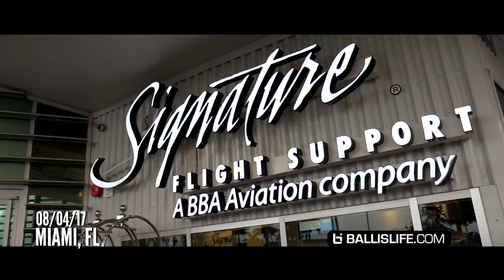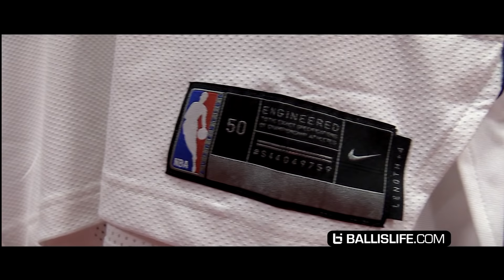How Does John Wall Travel?! + NBA Nike Jersey Reveal & More! | NO OFFSEASON | episode 3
In episode 3, check out John in the workout following his Pro League game in Miami.  The day after his workout, we fly to Washington, DC for a press conference at the Verizon Center about his new contract extension.